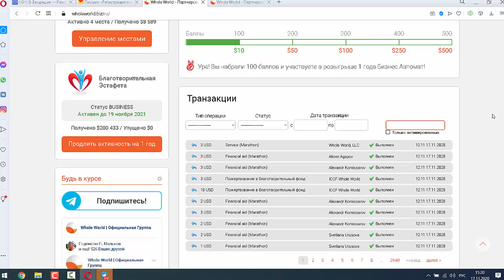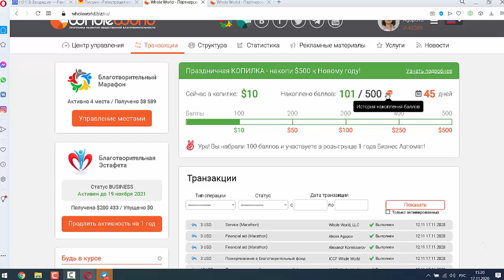Ураааа! Я участвую в розыгрыше супер приза!